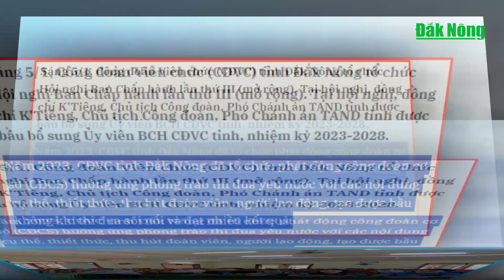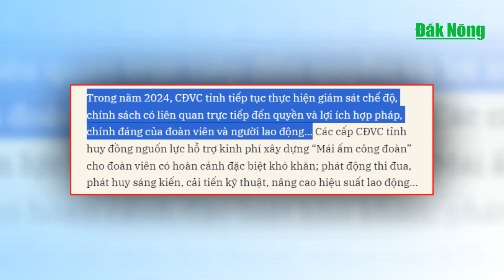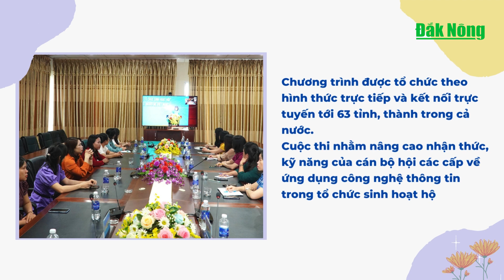Chương trình Tin tức Đắk Nông ngày 5/1/20224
Năm 2024, Đắk Nông đề ra 6 nhiệm vụ trọng tâm về công tác kiểm tra, giám sát; Năm 2023, Đắk Nông có 16.426 hội viên, nông dân sản xuất kinh doanh giỏi các cấp; Hội LHPN Việt Nam phát động các cuộc thi năm 2024.